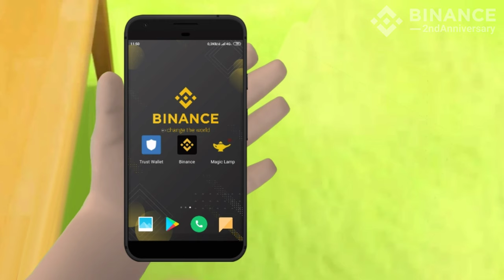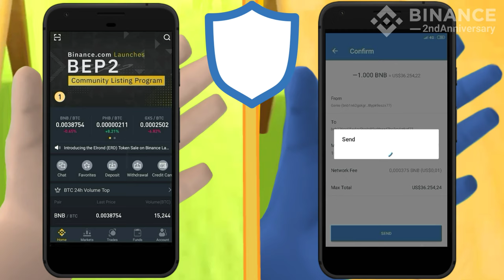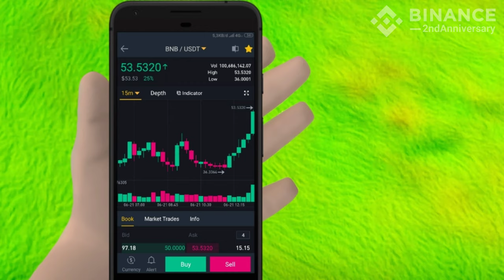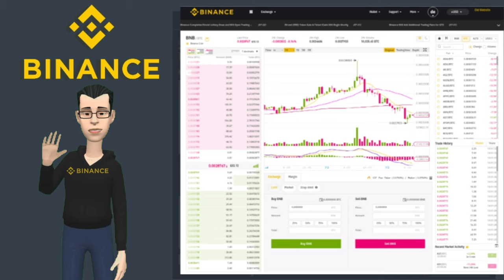Trade Crypto on BINANCE with WARREN BUFFETT and Genie | BinanceTurns2 MyBinance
Binance's 2nd Anniversary Video Competition
Binance is The leading global cryptocurrency exchange by trading volume, launched by Changpeng Zhao aka CZ Binance in July 2017 and since early 2018 Binance is considered as the biggest cryptocurrency exchange in the world in terms of trading volume with users from over 180 countries and regions also has received favorable reviews from the crypto community.
Binance Exchange capable of processing more than 1.4 million orders per second, Binance is one of the fastest cryptocurrency trading platforms in the world.
Binance Coin or BNB is The native asset on Binance Chain.
The BNB token has multiple forms of utility and powers the Binance Ecosystem as it's underlying gas
Binance Coin or BNB currently ranked No. 7 by market cap among all cryptocurrencies.